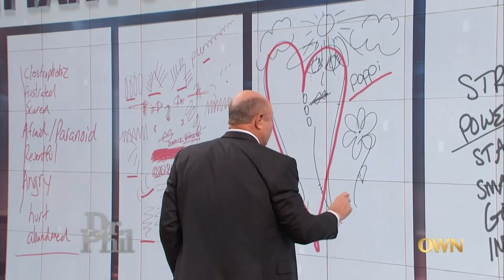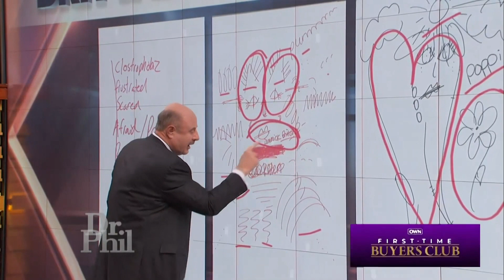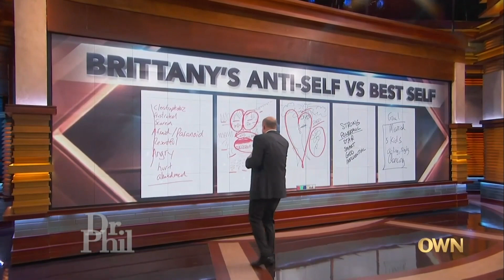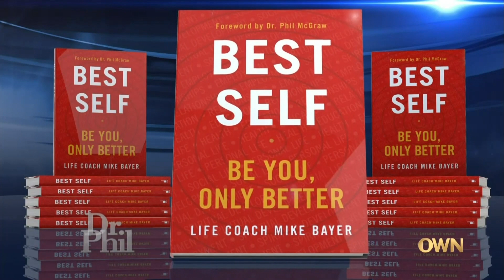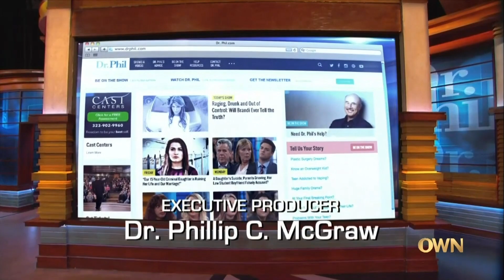Saving Brittany: Dr. Phil's Ultimate Challenge! A Hostile Show Down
Dr. Phil throws open the vault on a surprising relationship squabble tonight: is skipping gift-giving a sign of true love or a recipe for resentment? Buckle up as couples clash over the age-old question - is romance best expressed with a dazzling diamond or a shared bag of chips? Dr. Phil aims to uncover the deeper reasons behind this gift-giving gridlock. Are these couples shrewd financial planners prioritizing their future, or are they penny-pinching Scrooges who forgot the true meaning of giving (and receiving)?